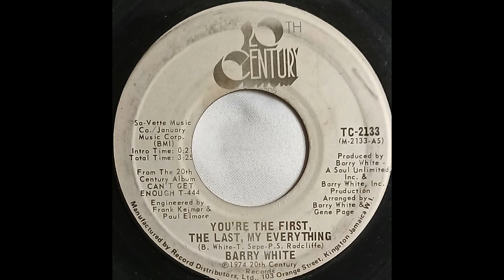Barry White YOU'RE MY FIRST MY LAST MY EVERYTHING record quality demo